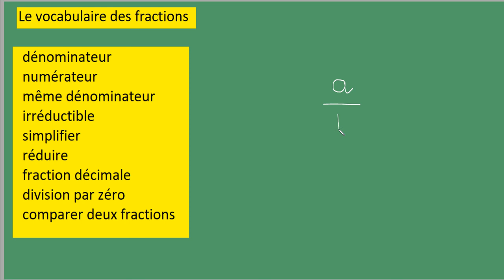Les FRACTIONS Apprendre le vocabulaire dénominateur irréductible etc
Les FRACTIONS   Apprendre le vocabulaire mise au même  dénominateur- fraction  irréductible- numérateur simplifier réduire comparer ...